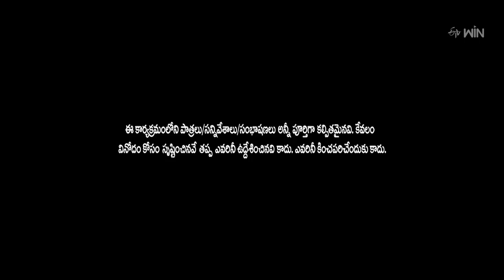Dumb Charades Round | Suma Adda | The Brand New Show | 18th March 2023 | ETV Telugu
Srinivas's team and Malavika Naik's team delight the viewers in a dumb charade round with their jaw-dropping comical acts.